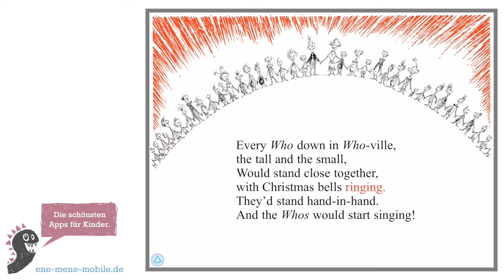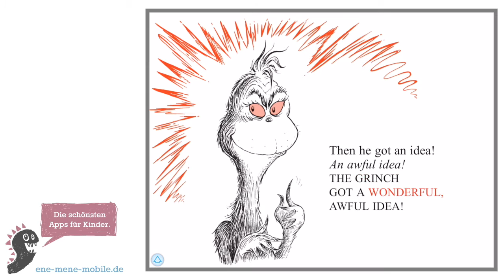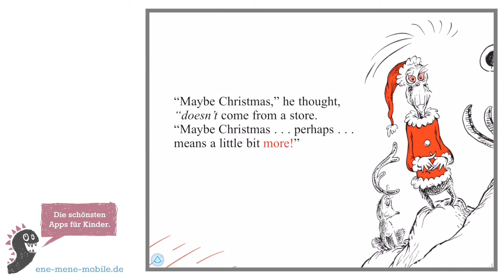Englische Kinderbuch-App von Dr. Seuss🎄 How the Grinch stole Christmas 🎄 App-Vorschau & Gameplay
Animiertes Buch für Kinder: "How the Grinch stole Christmas" – wir haben die App getestet! 💙

Die App zum Kinderbuch-Klassiker "How the Grinch stole Christmas" von Dr. Seuss ist eine richtig entzückende Geschichte mit viel Herz, Witz und Moral. Tippt man in den Szenen auf Wörter oder Bildelemente werden diese nochmals seperat vorgelesen. So können ältere Kinder auch Englisch mit dieser App lernen. Toll ist auch hier der Erzähler! Er betont die originalen Texte in lustiger Reimform perfekt, sodass jeder Witz pointiert ist.